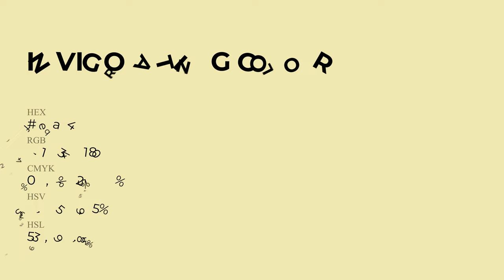Invigorating color f1eab4 hex Cool Yellow color f1eab4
What color is Invigorating ? f1eab4 hex, Cool Yellow color f1eab4

Hex f1eab4 Color Code is also known as Invigorating color

Hex f1eab4 Color code in RGB color code model is created after adding 94.51% red color, 91.76% green color and 70.59% blue color.
Hex f1eab4 Color code in CMYK color (process color) code model is generated after subtraction of 0% cyan, 03% magenta, 25% yellow, 05% black.